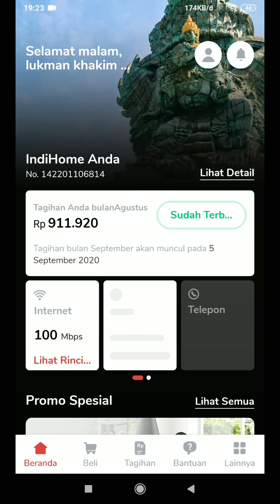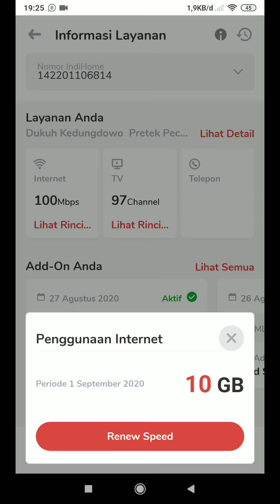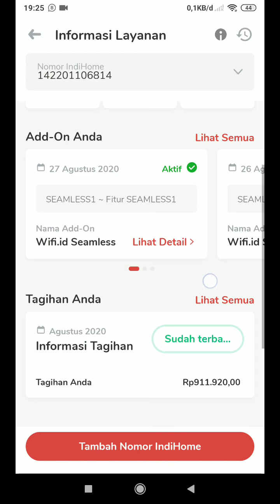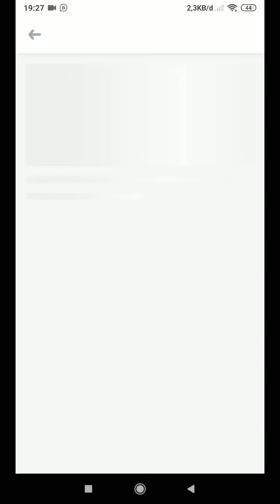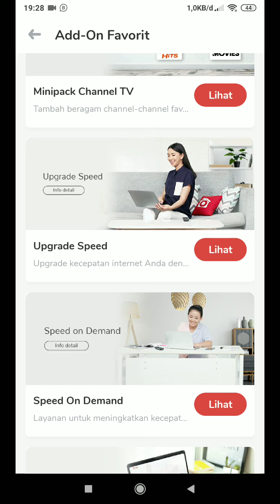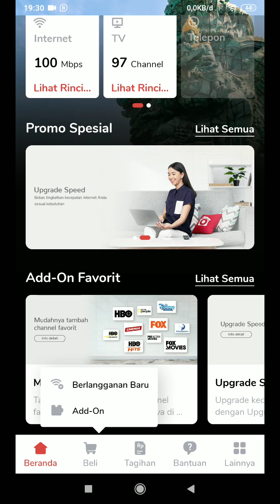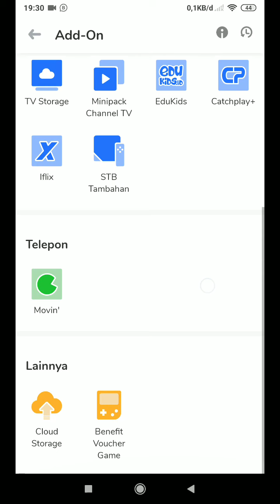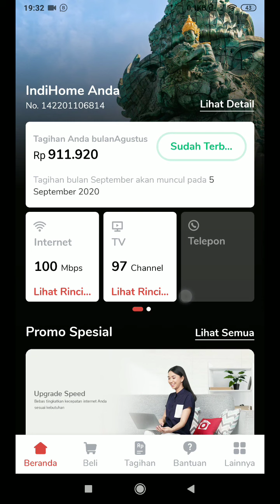RIVIEW APLIKASI MY INDIHOME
Buat yang belum tahu, dan mungkin yang udah pake bisa bagi pengalaman nya di kolom komentar 🙏😁